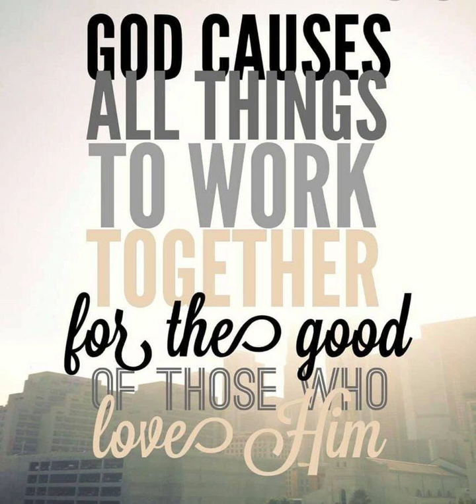12/19/23 FGC Tuesday Revival Pastor Charltina Freedom Gospel Church, Second Life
Blessings and Hugs welcome to another Tuesday Revival Night. Have a blessed Christmas and a Blessed New Year. Pastor Charltina in Second Life Pastor Yvetta in real life. In attendance on staff were Pastor Angel and Deaconess in Training Daughter Ethereal and about 60 visitors etc.